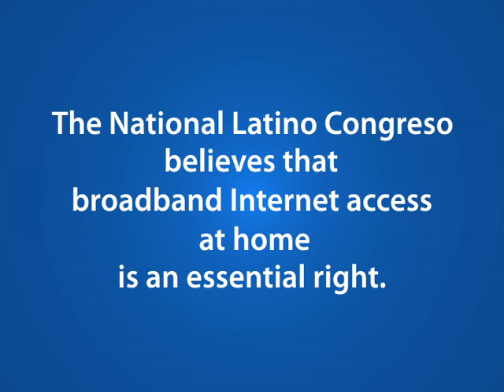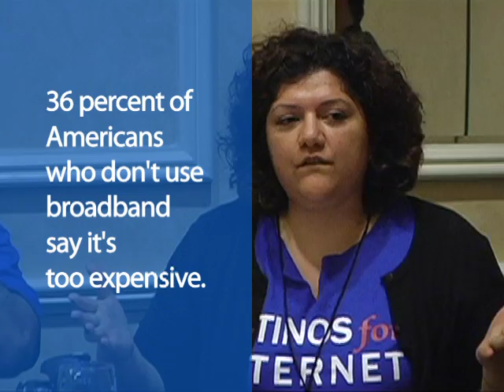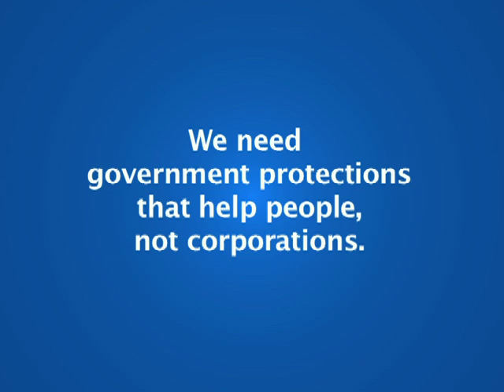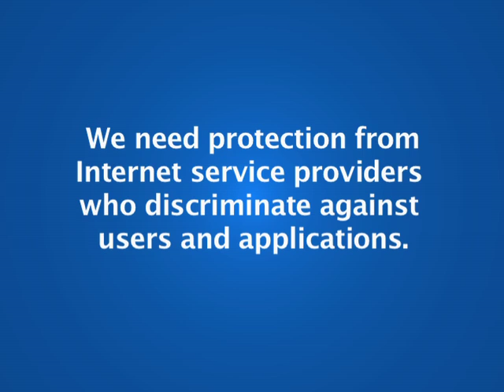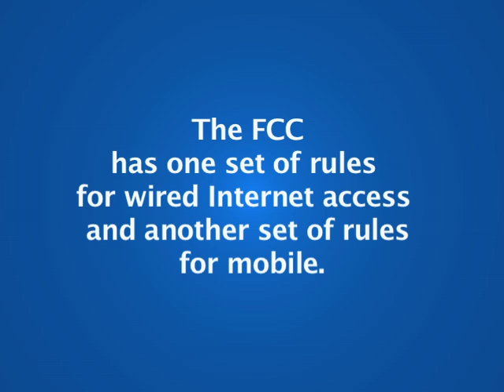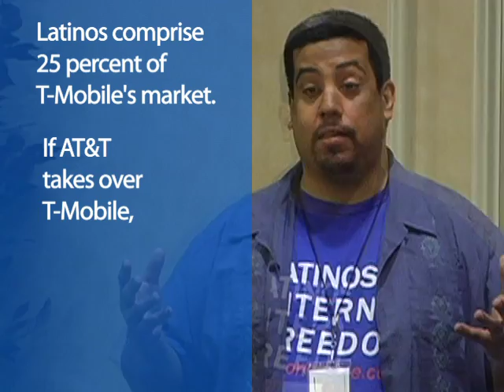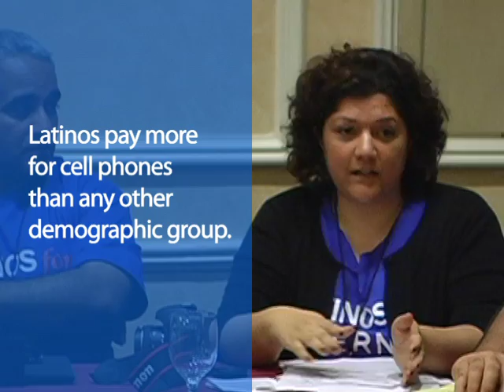Latinos for Internet Freedom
Our online freedom is under attack by corporations like AT&T, Comcast and Verizon that want to control the Internet. There are 47 million Latinos in the United States -- the largest community of color. Nearly 19 million Latinos are online.

The Internet is essential to the daily lives of Latinos -- from applying for a job to completing a homework assignment to listening to the radio. We exchange videos and pictures of our loved ones far away. And we organize online to defend our rights.

Join Latinos for Internet Freedom. We're calling on the Obama administration, Congress and the FCC to stop corporations from taking over the Internet. for more information.